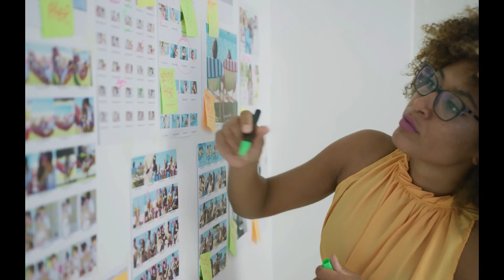How to create your second income stream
Zoom Webinar on  - How to create a second income stream.

Topic: Creating Your Second Income StreamTime: Nov 14, 2020 11:00 AM Central Time (US and Canada)
Meeting ID: 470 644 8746
Passcode: Progress